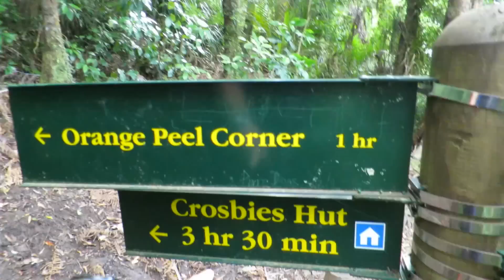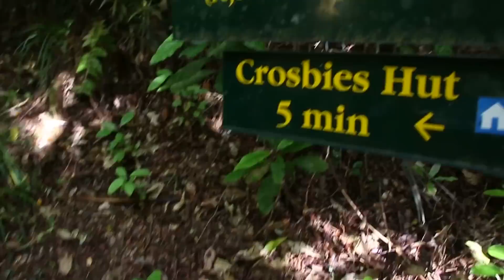C O R O M A N D E L T R A M P I N G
One night tramp to Crosbie's Hut in the Kopu Valley area in the Coromandel, New Zealand. It took about 5 and a half hours there and 3.5 on the way back due to the downhill runs. Although exhausting, it was super fun and well worth it! beautiful views and scenery in the thick native forest.

Shot on a Canon s120, Canon 70d 50mm & 17-50mm, Dji Phantom 3 standard, Gopro hero 3 white and an iPhone 6 Plus.

- Arizona - Where I Wanna Be
- Masego & Medasin - Girls that Dance
- XY&O - Low Tide

ELCOLE